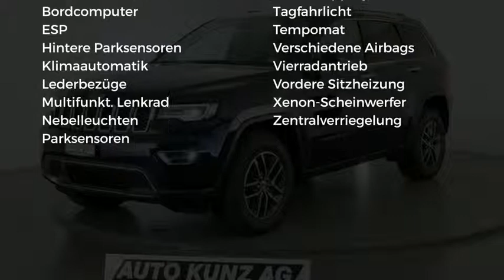Jeep Grand Cherokee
Verbrauch komb: 7,0 l/100km
Verbrauch innerorts: 8,0 l/100km
Verbrauch außerorts: 6,4 l/100km
CO2 Emmision komb.: 184,0 g/km
CO2-Effizienz: G

Hersteller: Jeep
Modellvariante: Grand Cherokee
Leistung: 250 kW
Hubraum: 2.987 cm3
Kraftstoff: Diesel
Schadstoffklasse: euro 6
Getriebe: Automatik
Gesamtgewicht: 2.950 kg
Karosserie: all-terrain vehicle (5 drs)
Farbe: blau

Ausstattung:
* 6 Airbags
* Lederausstattung
* ABS (Antiblockiersystem)
* Zentralverriegelung
* Klimaautomatik
* Allrad
* Bordcomputer
* Elektrische Fensterheber
* Elektrische Sitzeinstellung
* Nebelscheinwerfer
* Sitzheizung vorne
* Tempomat
* Elektrische Wegfahrsperre
* Xenonscheinwerfer
* ESP (Elektronisches Stabilitäts-Programm)
* ISOFIX (Kindersitzvorbereitung)
* Regensensor
* Multifunktionslenkrad
* Partikelfilter
* Bluetooth
* Start-/Stopp-Automatik
* Tagfahrlicht
* Einparkhilfe vorne
* Einparkhilfe hinten
Beschreibung: